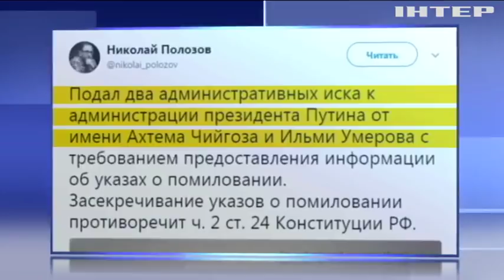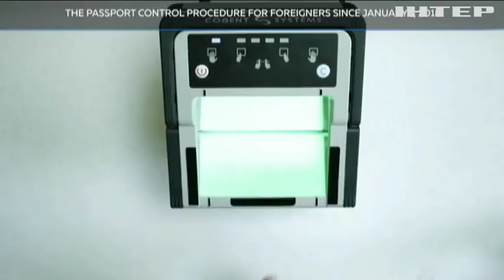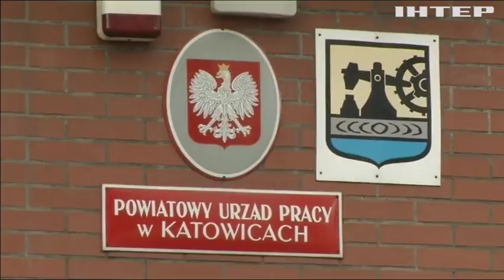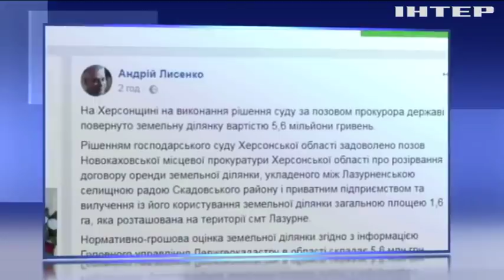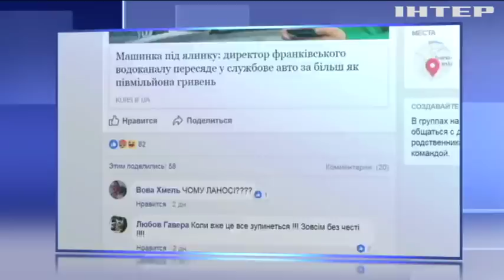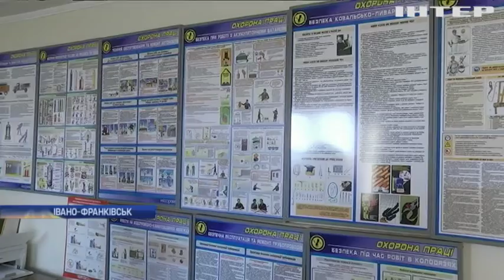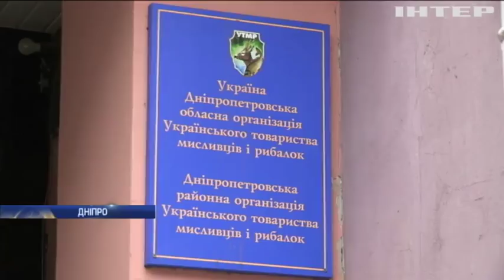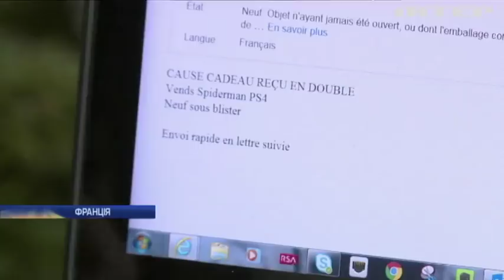Новости 12:00, выпуск за 27 декабря 2017 года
Головні події на цю годину: Обмін заручниками: колону полонених супроводжують представники Тристоронньої групи; На Донбасі від куль бойовиків загинув армієць; Бойовики використовують режим тиші для підготовки до військових дій - штаб АТО; Адвокат Ільмі Умерова і Ахтема Чийгоза подав позов до суду; Українські прикордонники запускають систему біометричного контролю; На новорічні свята можливі черги на українському кордоні; Польща запроваджує нові правила для заробітчан; Гройсман просить Порошенка звільнити керівника "Укроборонпрому"; Україна конфіскує 5 мільярдів грошей Януковича; Справу Шеремета не розкрили і засекретили - поліція; На Тернопільщині у подвійній ДТП загинули двоє людей; У Рівному арештували півтори тони бурштину; Комунальники Івано-Франківська купили дорогий автомобіль; У Києві пограбували магазин хутра на 2 мільйони; На Дніпропетровщині п'яні мисливці розстріляли білих лебедів; Зі Східної Гути в Сирії евакуюють хворих та дітей; Літаки арабської коаліції розбомбили продовольчий ринок у Ємені; США запропонували перенести столицю Палестини в передмістя Абу-Діс; У Москві на кондитерській фабриці відкрили стрілянину і захопили заручників; У США пасажирський літак не втримався на злітно-посадковій смузі; У Пенсильванії через негоду оголосили надзвичайний стан; Краще грошима: французи поспішають позбутися небажаних подарунків; У японському зоопарку морський лев навчився писати; У Чехії сміливці взяли участь у Різдвяному запливі.